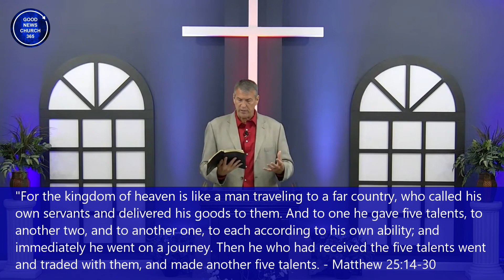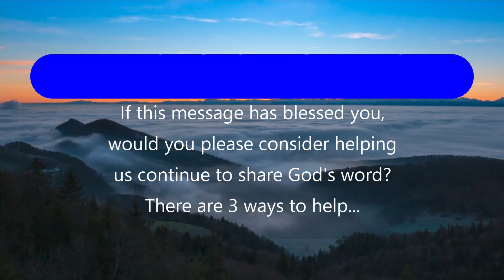Well Done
Every Christians longs to hear the words "well done" spoken by Jesus as they enter His presence. However, there are 3 things that must happen before those words can be heard.